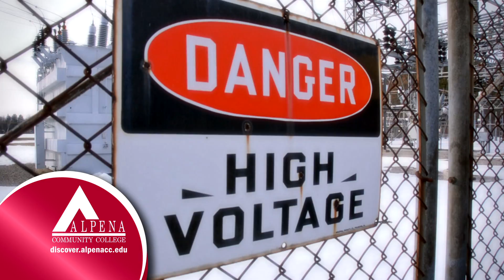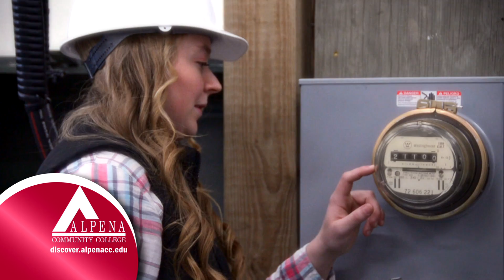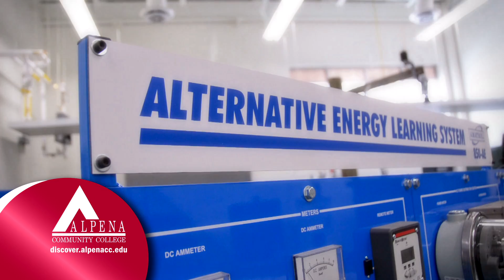Electrical Systems Technology at ACC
Alpena Community College has always been a smart choice for earning a Certificate or an Associate Degree. Now, you can earn a Bachelor of Science Degree in Electrical Systems Technology right here in Alpena! You'll earn a four year degree without paying the university price. Bright futures start at Alpena Community College!